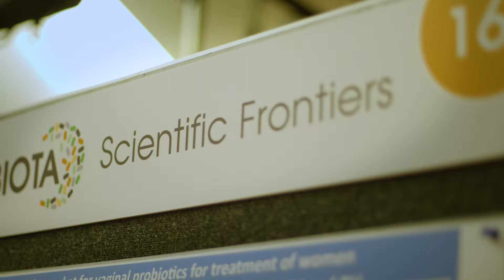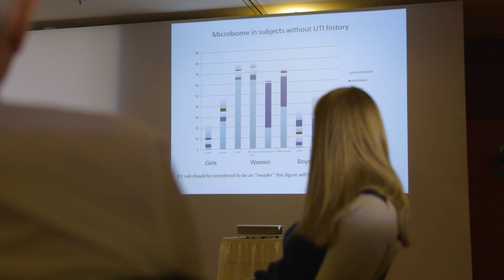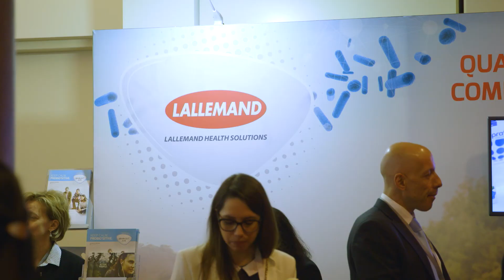Probiota 2017 Highlights from Berlin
Watch the highlights from the Probiota conference in Berlin and find out the latest in business and science across pre- and probiotics.